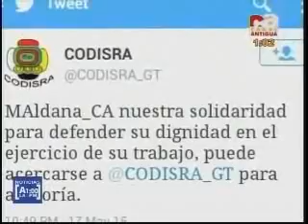Denuncia contra Mario David Garcia Reacciones CA 1301 180515